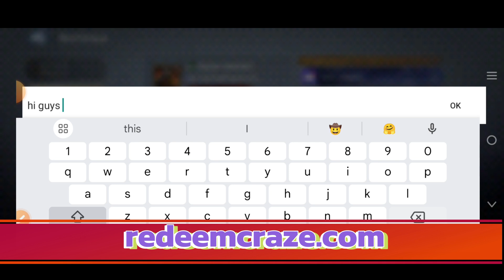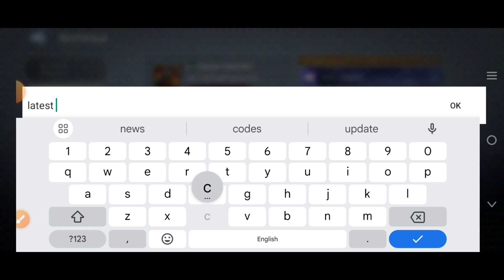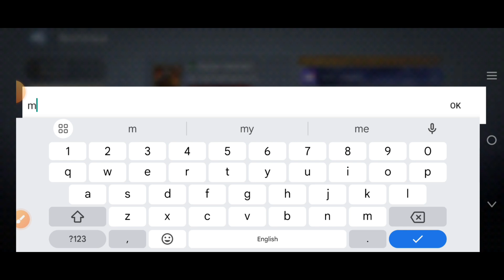Watcher of Realms Working New Active Promo Codes 26-September 2024 || Watcher of Realms Redeem Codes